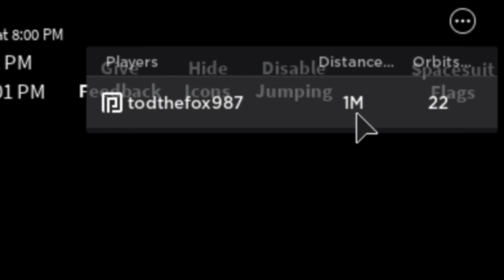Hitting 1 MILLION Kilometers traveled in Space Sailors Timelapse!